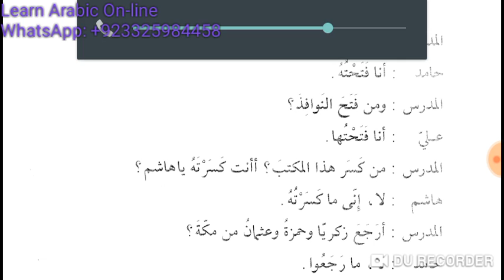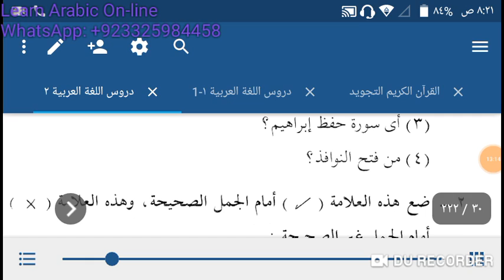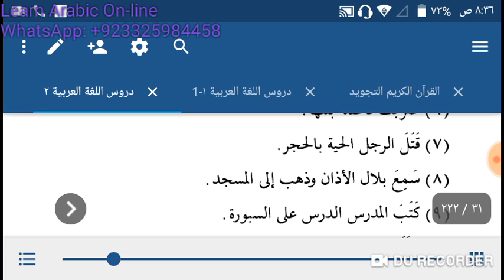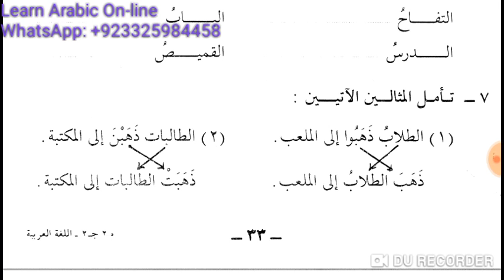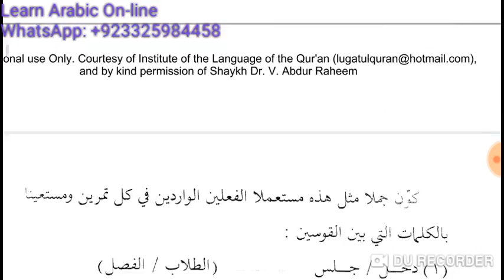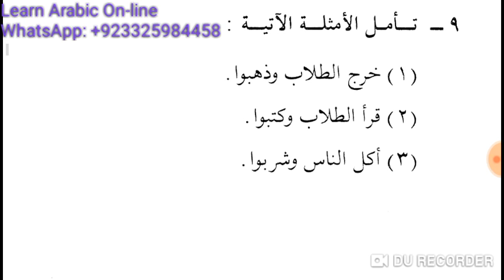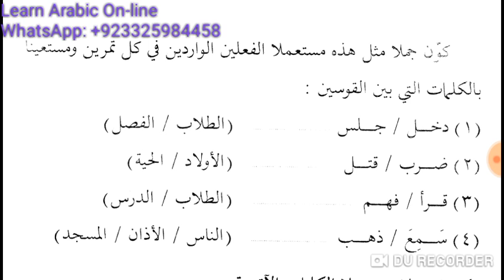Class 50 of Online Arabic course for Kulwa from Duroos ul Lughatil Arabiyyah Book 2 Lesson 5